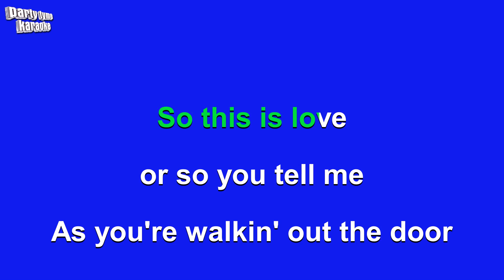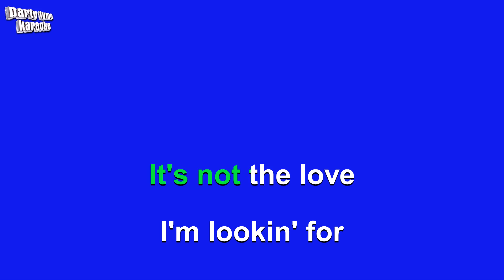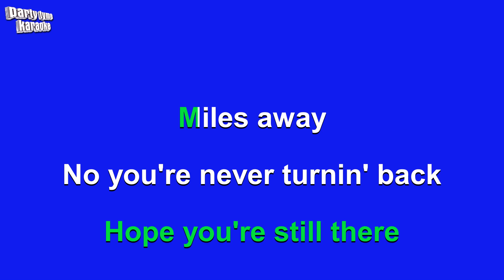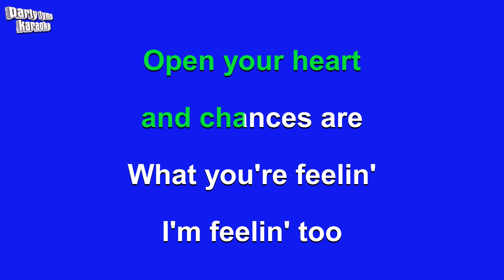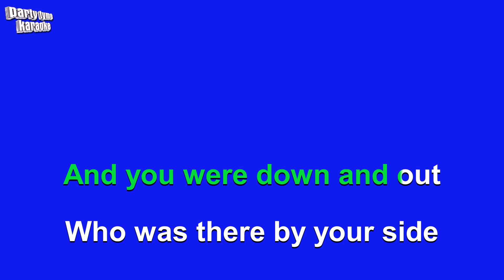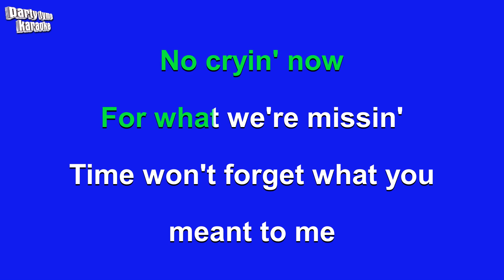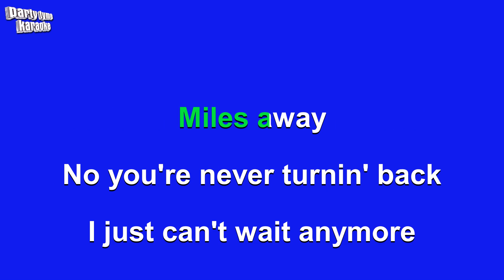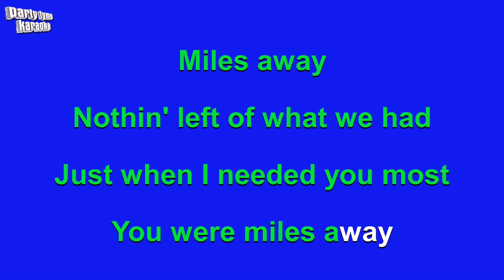Winger - Miles Away (Karaoke Version)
Karaoke sing-along version of 'Miles Away'
made popular by Winger,